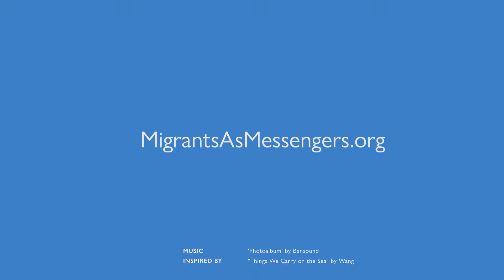World Poetry Day (The Gambia)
MaM Volunteers celebrate World Poetry Day in The Gambia by reciting a poem on their migration journey and their resilience upon return.